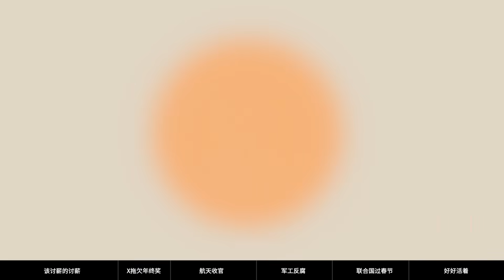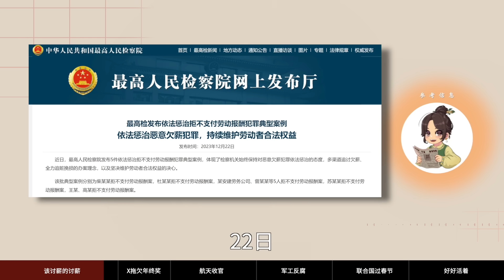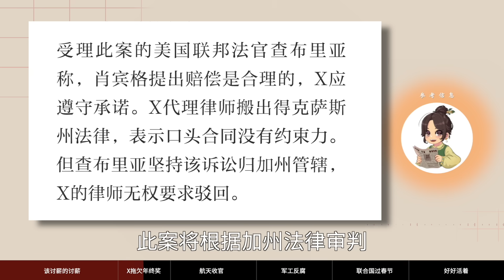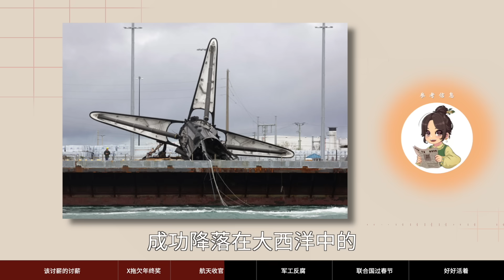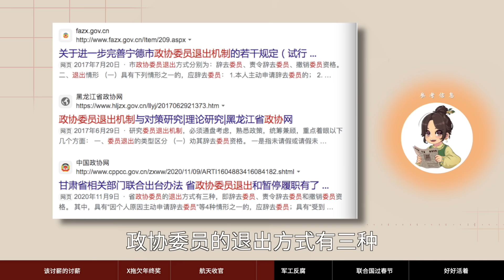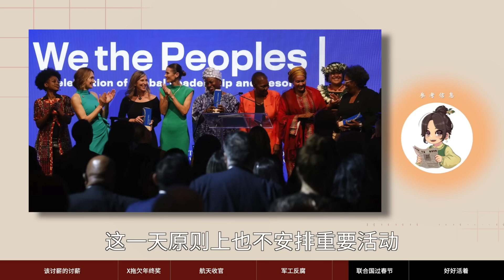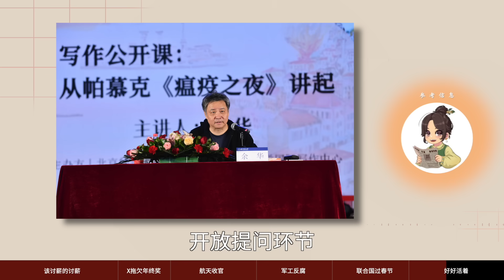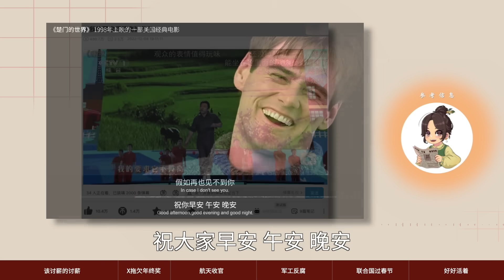【参考信息第172期】年底该讨薪讨薪；好好活着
这是最后一期，哦，今年的。四川遂宁一家社区卫生服务中心医务人员坐窗台维权，原因是三甲医院要结束托管。正好有同事家里就是那里的，说了说门道。年底的航天竞赛依旧精彩，中美分别发射可重复使用试验航天器，今年中国航天发射近70次，美国则打破苏联1982年创下的108次纪录，不过人类第一发19手火箭没能成为第20手。春节被列为联合国节日，也终结英文译名之争。韩国法官向被判缓刑的流浪汉送了本《活着》，正好最近余华老师也谈到“好好活着”。